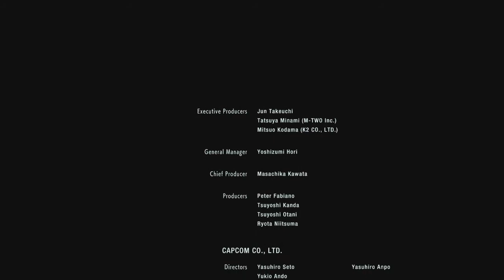RESIDENT EVIL 3 Remake *FINAL | NOS VEMOS, RACOON | Gameplay Español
Continuamos con Resident Evil 3, espero que lo disfrutéis tanto como yo grabándolo!!